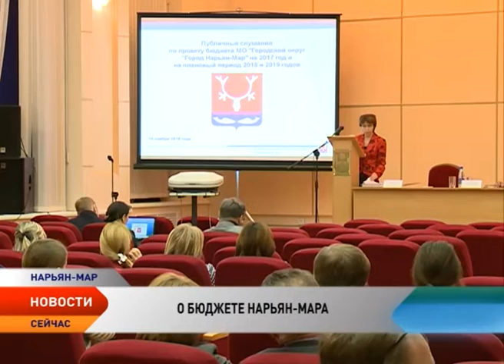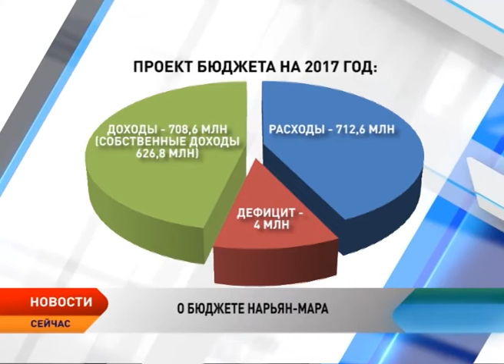Больше трети доходов бюджета Нарьян-Мара будет направлено на содержание власти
Более 1/3 собственных доходов бюджета Нарьян-Мара в 2017 году будет направлено на содержание органов муниципальной власти. Такие цифры озвучили на публичных слушаниях, посвященных рассмотрению проекта бюджета города на 2017 год и плановый период 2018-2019 годов.

Несмотря на экономическую ситуацию и дефицит казны, городская администрация не снижает уровень расходов на аппарат муниципальной власти, но при этом снижает расходы на другие статьи, например ЖКХ и социальную политику. С таким положением вещей в корне не согласны депутаты Горсовета. Мнения сторон выслушала корреспондент телеканала «Север» Ирина Цепетова.